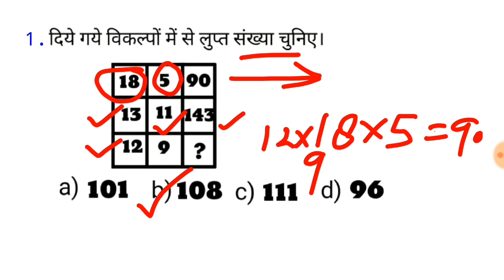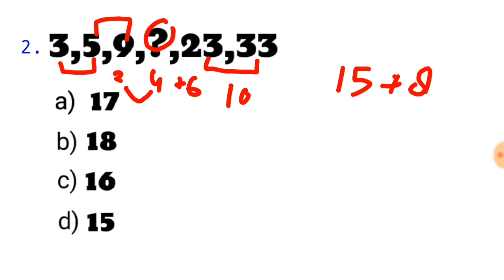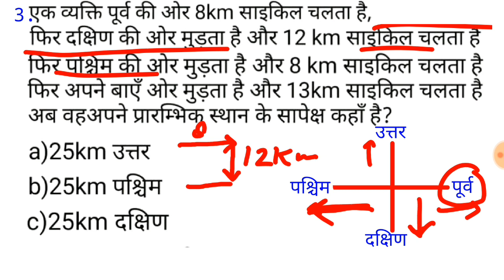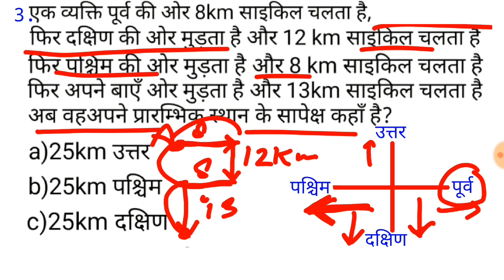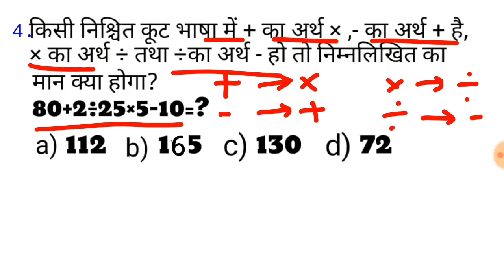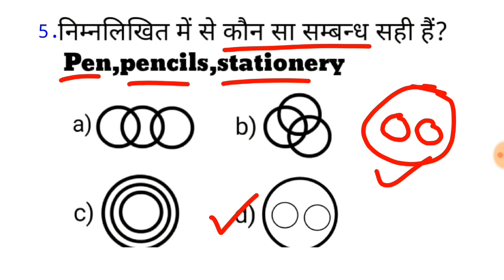दिशा और दूरी (direction and distance) Number series reasoning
Reasoning for railway NTPC group d exam